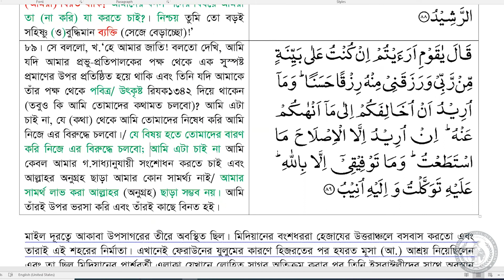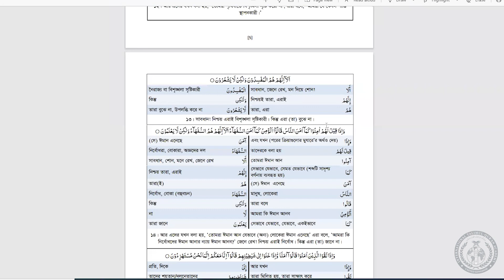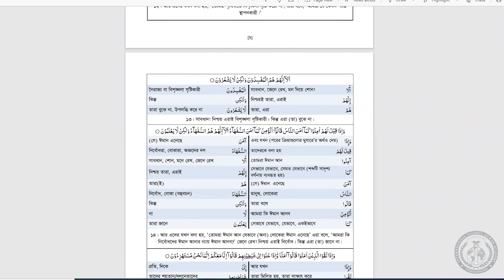Tarjamatul-Qur'an Class | Bangla | Lesson #8 | ITQA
Lesson #8 of Qur'an translation in Bangla, organised by the International Talimul-Qur'an Academy United Kingdom.